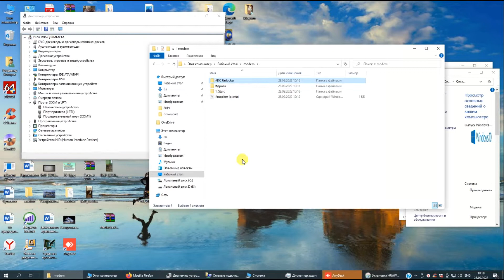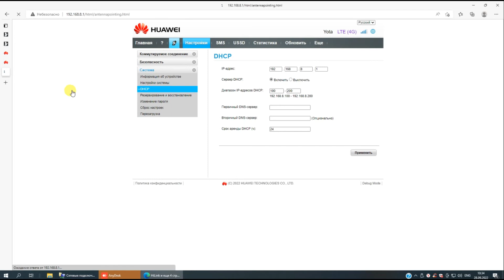Huawei E3372 М150-2 Дохлый модем Как его воскресить Полная разблокировка IMEI TTL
Прошивка с разлочкой на тарифы для смартфона.
Разблокировка, прошивка с фиксированным имей, ттл и все необходимое для модема M150-2 от Мегафона, подойдет для Билайн E3370, МТС 827f, 829f, 829ft, Wifire, Летай, Мегаком, Теле2 E3372h-153 для S/N G4.

Все страны
Россия
vtb ВТБ
GPB Газпромбанк
Beeline
Megafon
MTS
Yota
Wifire
TMobile
Tinkoff
TELE2
Rostelecom
Sbermobile
BTK
Letai
VOLNA
WIN
7Telecom
MirTelecom
Motiv
Krymtelecom

Казахстан
Beeline KZ

Таджикистан
Кыргызстан
Узбекистан

Абхазия
AQUAFON

По всем другим модемам или вопросам на другие темы пишите всегда Вам отвечу круглосуточно

Драйвера для модема можно скачать в интернете
FC_Serial_Driver_Setup
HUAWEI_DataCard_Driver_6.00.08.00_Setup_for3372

Кто хочет супер быстро прошить этот модем посмотрите это видео youtu.be/htxgAfvtrGM